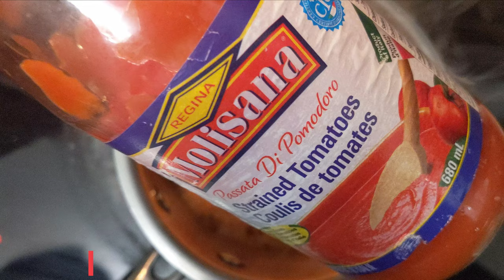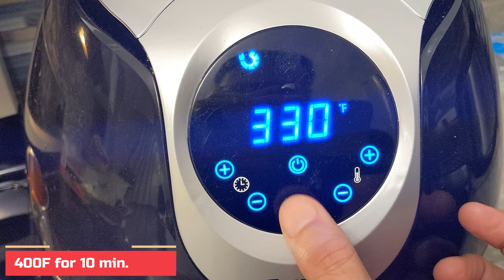Turkish Yogurt Kebab made in Air Fryer / Turkish Cuisine / Chef by Chance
Turkish Kebab marinated in subtle spices and served with grill vegetables, Naan, Yogurt, and Red Sauce and served it in hot sizzling style.

Ingredients

Ground Veal – 1 KG
Salt – 1 tsp or to taste
Onion Pwd – 1 tsp
Garlic Pwd – 1 tsp
Onions – 2 ea
Tomato – 1 ea
Green Chilies – 2~3 ea
Yogurt – 1 Cup
Pasta Sauce - 3~4 tbs
Chili flakes and Italian Herbs – to taste